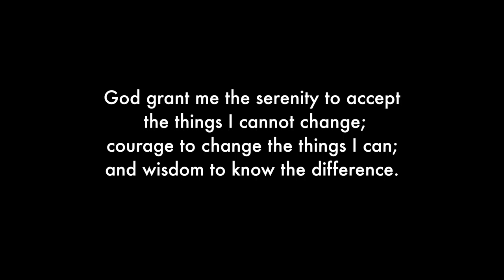nightmare. Trailer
Final Trailer